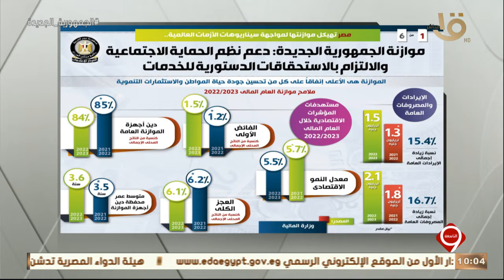موازنة الجمهورية الجديدة هي الأعلى إنفاقاً على كل من تحسين جودة حياة المواطن والاستثمارات التنموية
التاسعة | موازنة الجمهورية الجديدة هي الأعلى إنفاقاً على كل من تحسين جودة حياة المواطن والاستثمارات التنموية